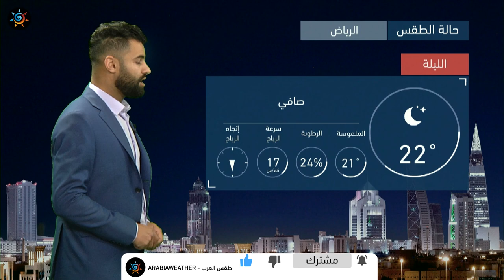طقس العرب | طقس الغد في السعودية | الاثنين 22-3-2021